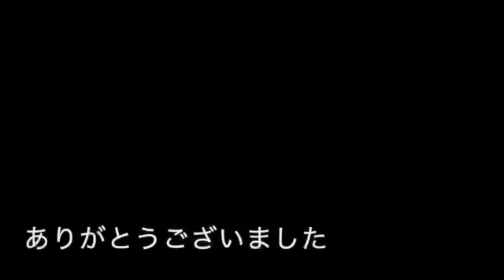【雑談ドライブ】野田陸運支局・軽自動車検査協会へ SUZUKI FRONTE 550cc SS40 スズキ・フロンテ 昭和59年車 1984year アルト ALTO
軽二輪のナンバーを返納しに行ってきました。